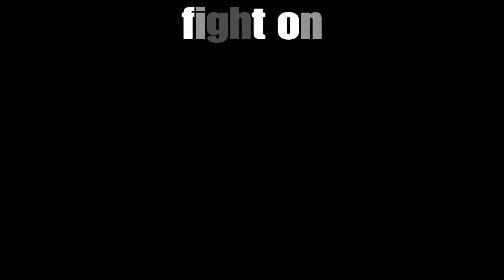Tekken 7 LOL LOL LOL LOL LOL LOL LOL LOL